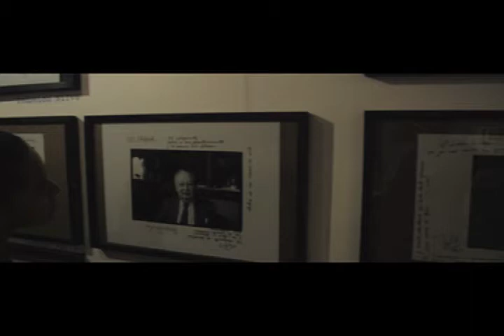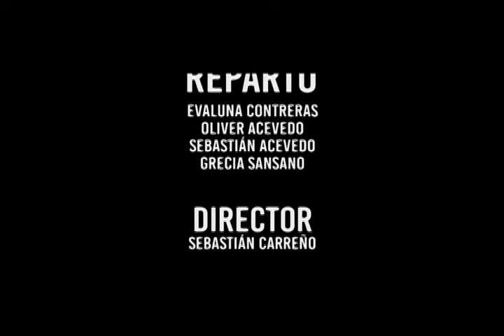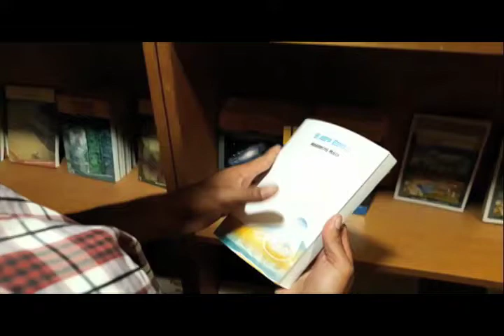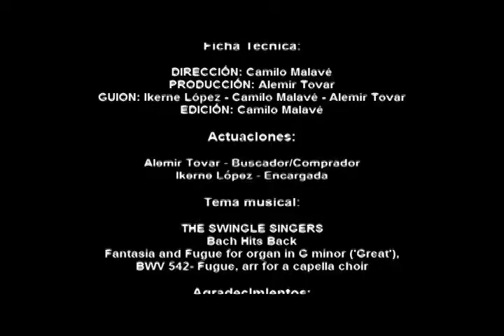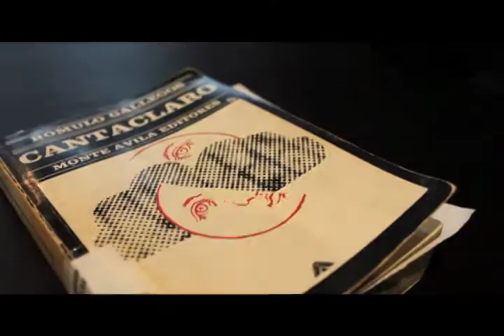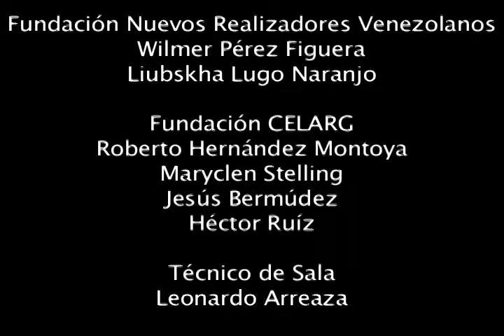TRABAJO FINAL DEL TALLER DE REALIZACIÓN CINEMATOGRÁFICA CON MIGUEL CURIEL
Taller de Realizaciòn Cinematogràfica con Miguel Curiel dictado por la Fundación Nuevos Realizadores Venezolanos y la Fundación CELARG. Los talleres de la fundación Nuevos Realizadores Venezolanos tienen una duración de 20 horas académicas con los mejores profesionales de cine Venezolano.